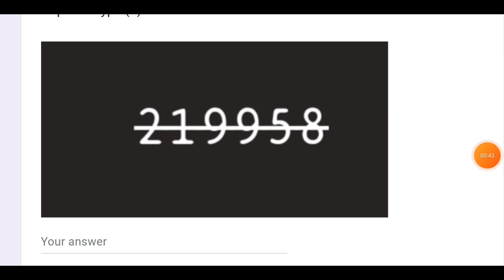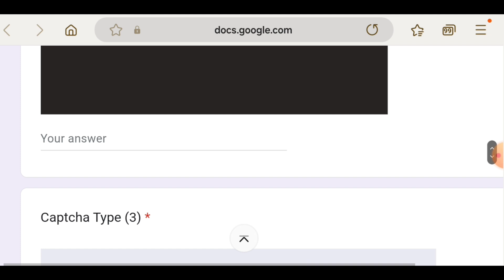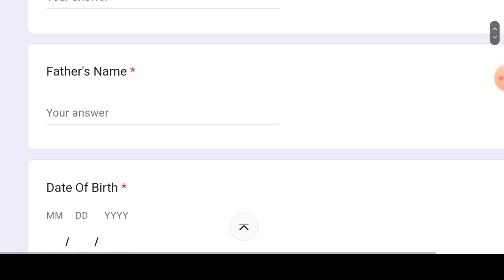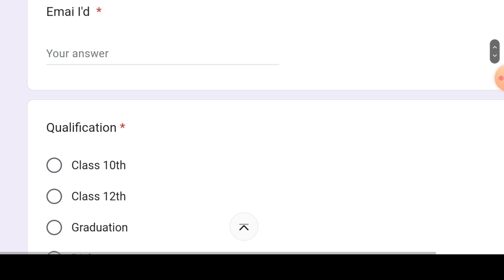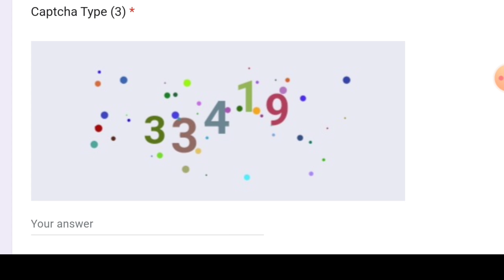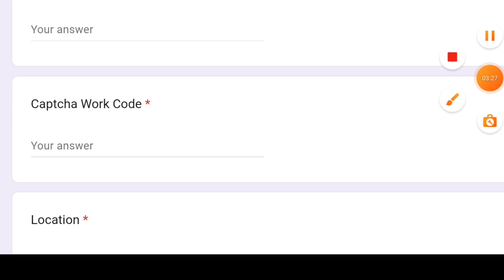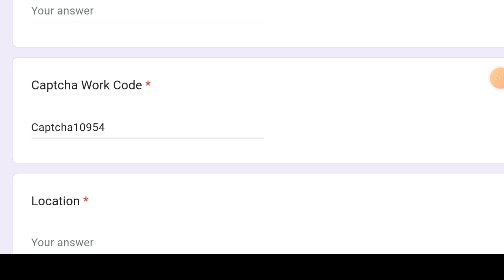Best Captcha Typing Work | 1 Captcha =₹2/- | Best Captcha Entry Work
2 captcha see paise kaise kamaye,
how to earn money by captcha typing telegu,